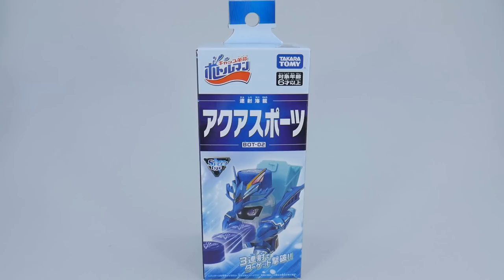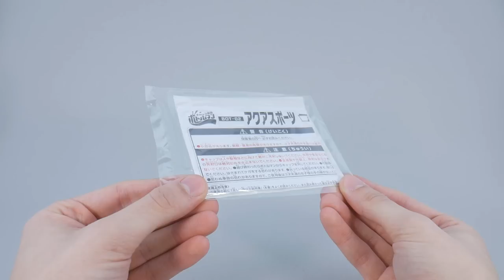Cap Revolution Bottleman Review - BOT-02: Aquasports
Tri-Machine Gun!